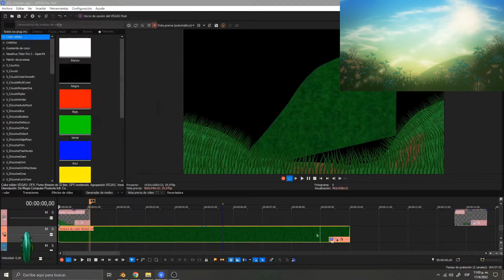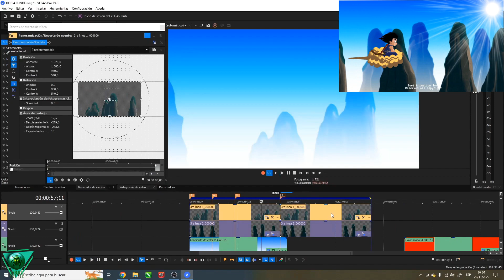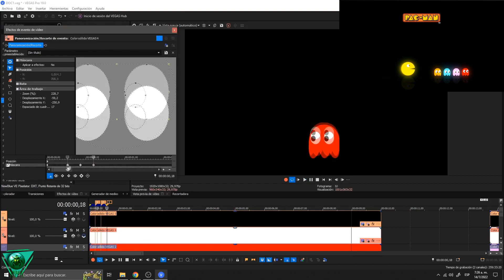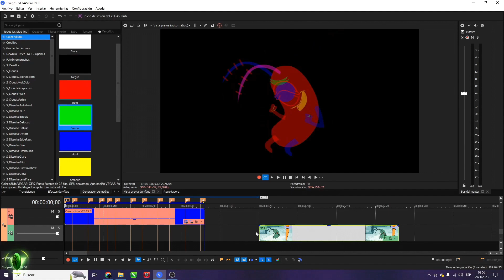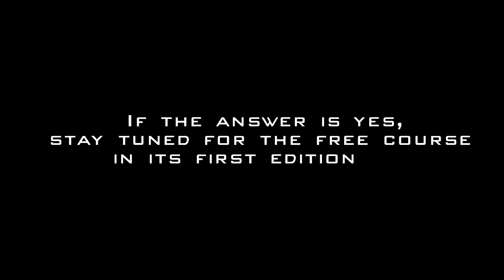TRAILER LORD OF MASK 1st Edition / Vegas Pro19 2D Animation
Welcome, comrades..
I am pleased to present to you the first video of the channel, it is a small trailer, where I show how to make 2D animation in a video editor that no one uses for this effect.
There are many specialized programs that are for 2D animation, also 3D, but why would I do animation in a video editor, and it has a couple of advantages, one of them is that you do not need a graphics tablet, and another is that it reduces processing times. production in certain aspects. Come with me to discover how everything shown in this video is done.

I hope you are here along this path, and everything you see is of interest to you... thank you very much for being there.

Sound: Weekendance ft. Matt Sky - Crash